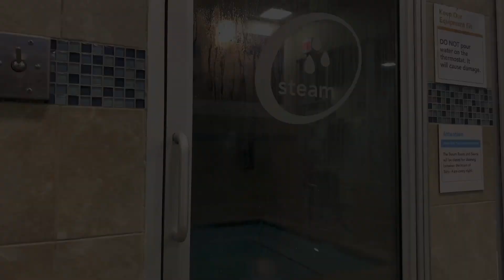GROWING A BIG BACK WITH SHOULDERS INCLUDED!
Hey guys welcome back to another workout of mine! Going to be showing you a back and shoulder workout. I’ve been asked many times to film a back workout to here is it and enjoy ;)